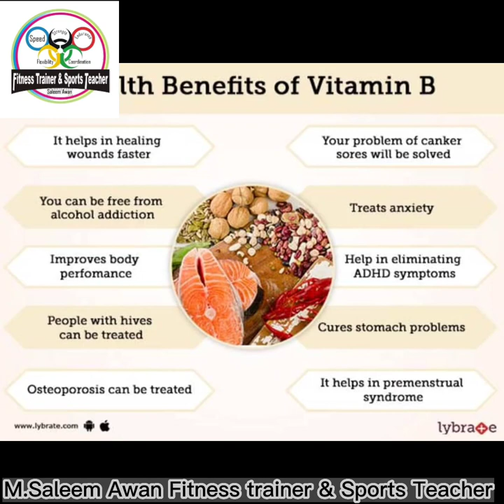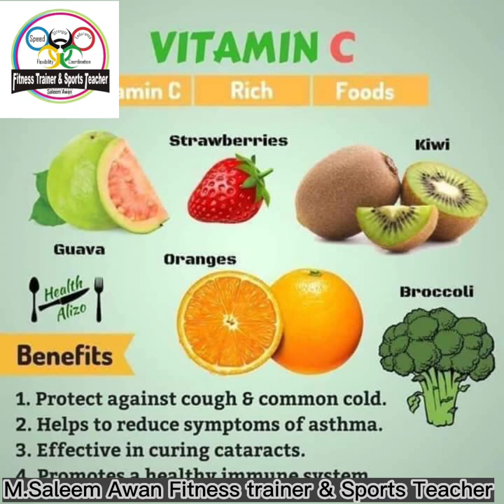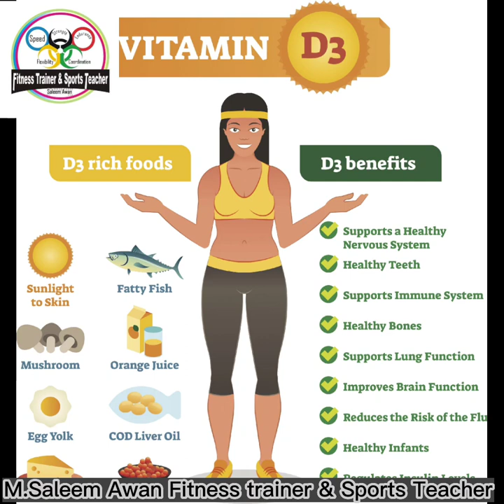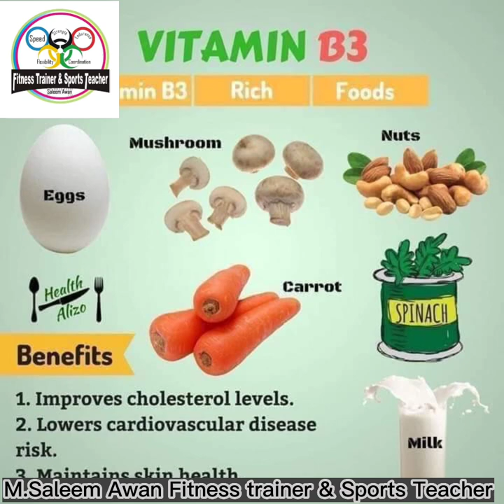Vitamins||Types of vitamin saleemawanfitnesstrainer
vitamins
vitamin d
vitamin c
vitamin k
vitamin e
vitamin
vitamin a
vitamin b
vitamin b12
water soluble vitamins
vitamin k2
what are vitamins
vitamin b1
vitamin b2
vitamin b6
vitamin b3
vitamin b9
vitamin supplements
vitamin k2 foods
vitamin k2 and d3
vitamins c,b vitamins
vitamin b12 foods
vitamin k2 sources
vitamin deficiency
vitamin k2 benefits
best vitamins
vitamin k2 supplement
virtamins